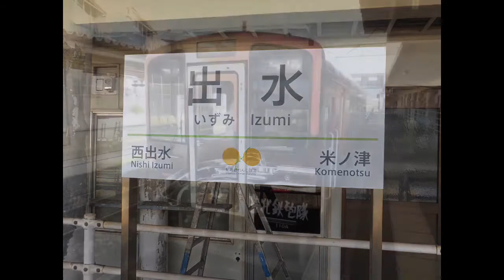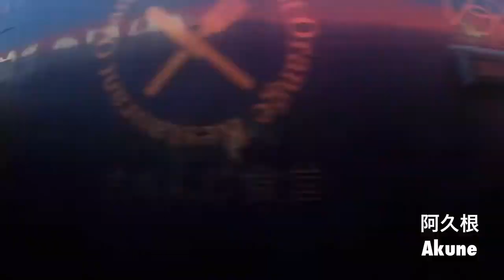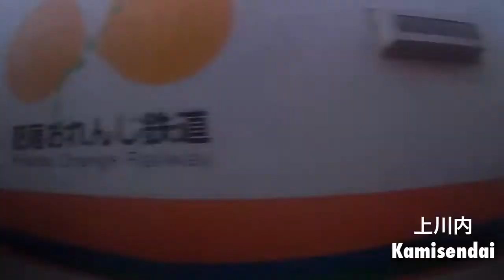【6倍速車窓右側】旧鹿児島本線 八代〜鹿児島中央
九州新幹線開業と同時に誕生した肥薩おれんじ鉄道と川内〜鹿児島中央までの6倍速車窓です。
午後の時間でしたので、逆光での撮影になってしまいました。
○八代13:10発6139D HDOR103A
○出水15:33発8305D 快速オーシャンライナーさつま3号 HSOR110